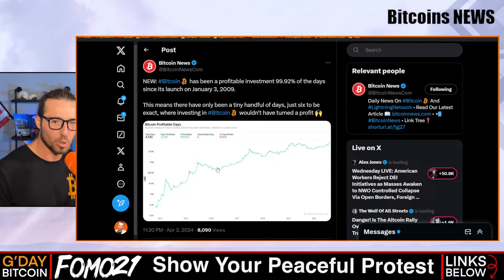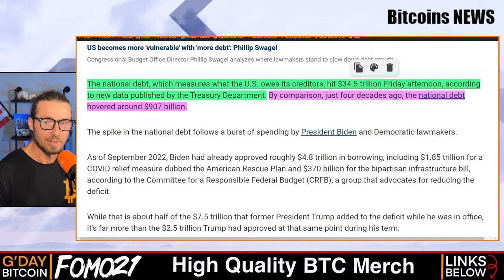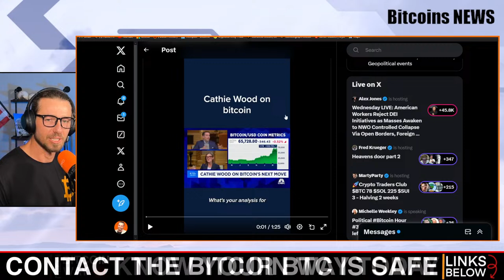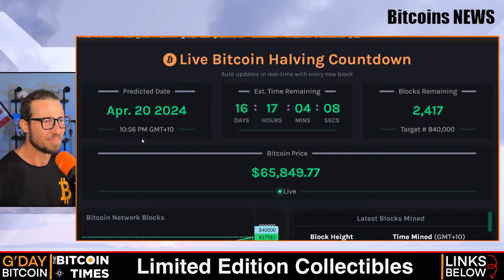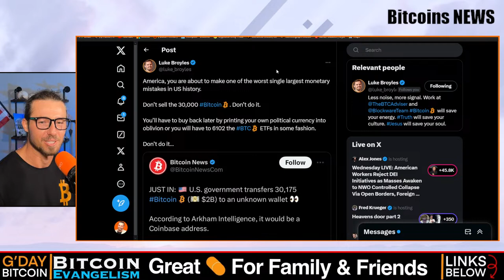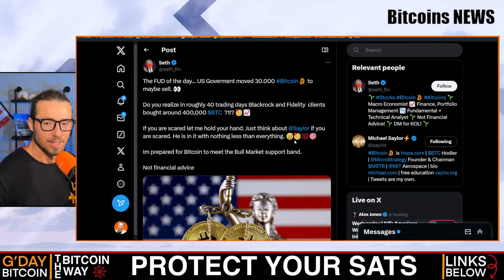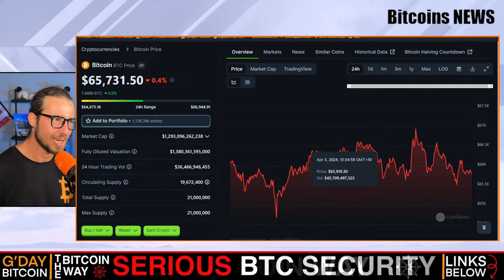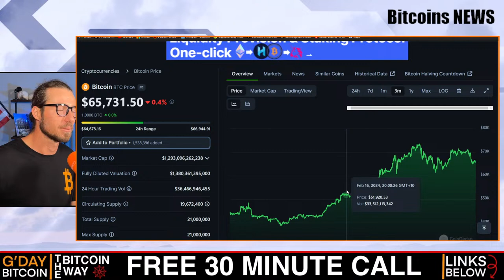GET READY Bitcoin | Game Theory Starts Now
The Bitcoin Way: The Bitcoin Cybersecurity IT Team

Books 📚
B is for Bitcoin
The Bitcoin Standard
Bitcoin Evangelism
Broken Money